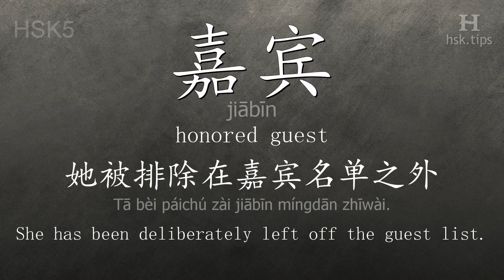Chinese HSK 5 vocabulary 嘉宾 (jiābīn), ex.2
In this video the chinese character is from HSK level 5. And it is "嘉宾", pinyin: "jiābīn", which means "honored guest".
Listen to native mandarin speakers saying "嘉宾" and the example: "她被排除在嘉宾名单之外。", it means "She has been deliberately left off the guest list."